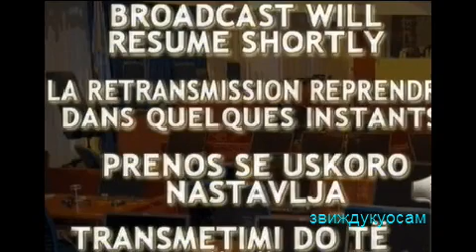Ген.Младић.ГРМ-097.бр.1-21.10.15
99% затворена седница.